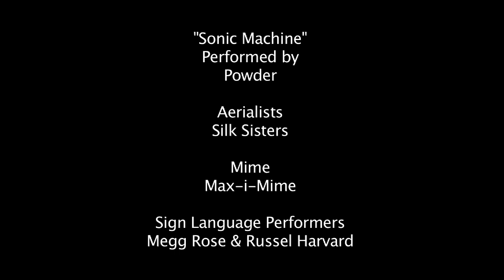Powder at See What I'm Saying world premiere at Egyptian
Rock band Powder performs at See What I'm Saying world premiere at the Egyptian Theater in Hollywood.